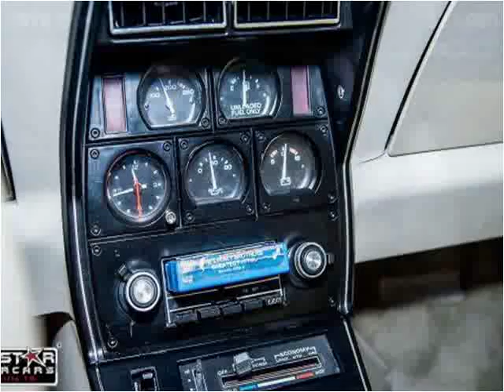1978 Chevrolet Corvette Used Cars Nashville TN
This 1978 Chevrolet Corvette is available from Rockstar Motorcars.